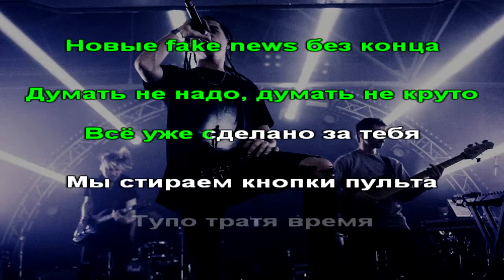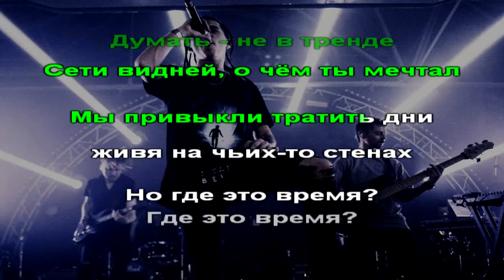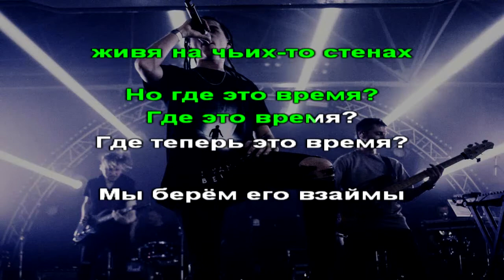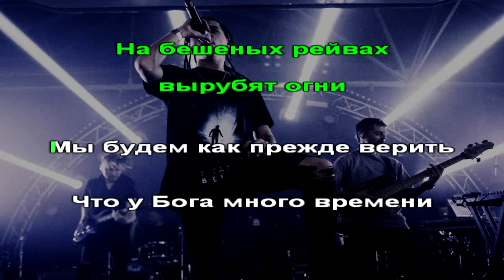Таймсквер - У Бога много времени - Karaoke (26) [Original Instrumental]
Karaoke version of Таймсквер - У Бога много времени (Official Instrumental)

Lyrics:

Кричи
Все равно никому не нужен твой крик
Весь мир
Научился казаться умным - но стал глухим
Мусор в экране
Каждое утро
Новые fake news без конца
Думать не надо, думать не круто -
Всё уже сделано за тебя

Мы стираем кнопки пульта
Тупо тратя время
Но что будет завтра?
Что будет завтра?
Что будет с нами завтра?
Мы танцуем на чужих костях, забыв себя

Разделятся реки
Умрут моря
На бешеных рейвах вырубят огни
Мы будем как прежде верить
Что у Бога много времени
Много времени

Проснись
Твои сны отупеют, ещё не успев созреть
Весь мир
Заменил эти грезы на модную нейросеть
«Хлеба и вайнов»
Требуют вены
Идиократия правит бал
Думать не надо
Думать - не в тренде
Сети видней, о чем ты мечтал

Мы привыкли тратить дни, живя на чьих-то стенах
Но где это время? Где это время? Где теперь это время?
Мы берём его взаймы, чтобы убить себя

Разделятся реки
Умрут моря
Много времени

Разделятся реки
Умрут моря
Много времени
Разделятся реки
Умрут моря
Много времени